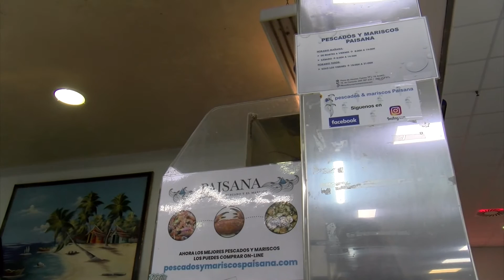22042022 06 PRAZA DE ABASTOS PREZO PEIXE